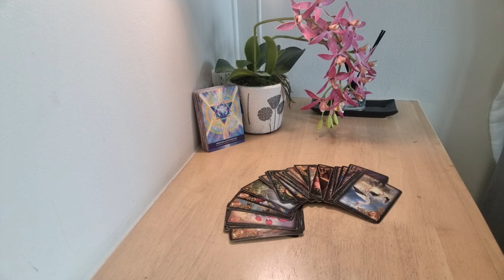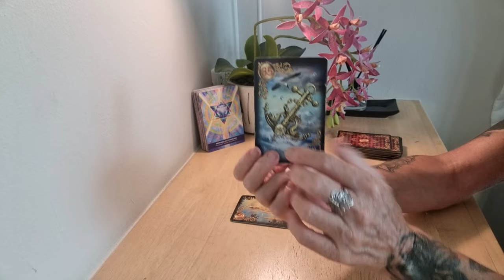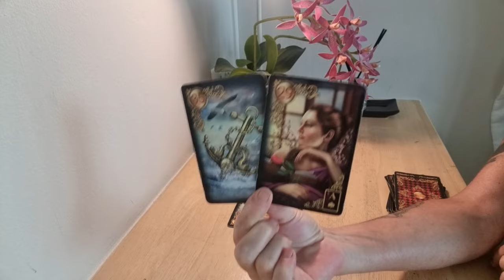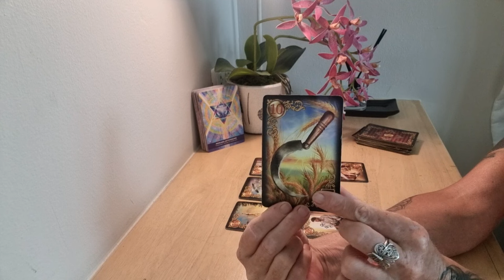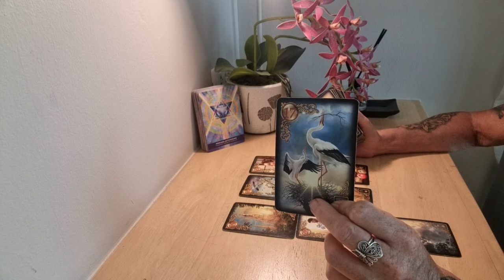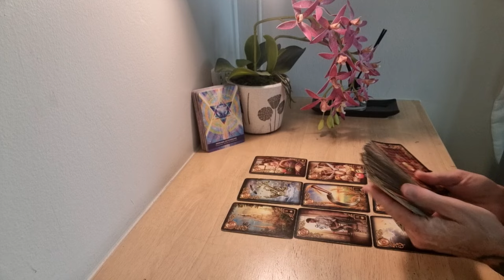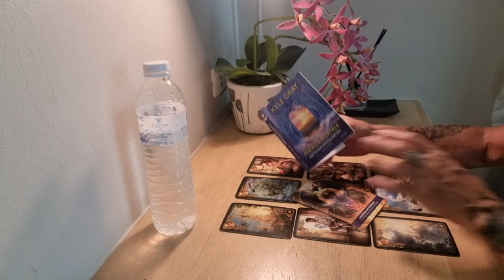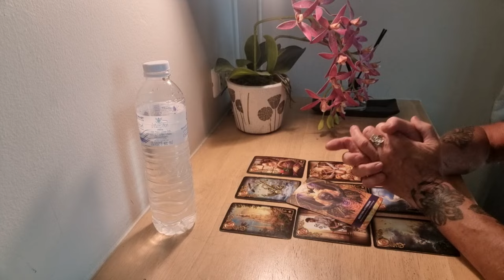STEINBOCK Februar 2024 - Arbeit, Geld, Liebe -Mediale Botschaft der geistigen Welt für dich !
Deine Freya

SPENDE VON HERZ ZU HERZ:
IBAN:
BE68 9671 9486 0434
oder